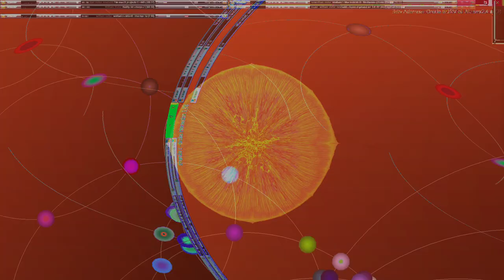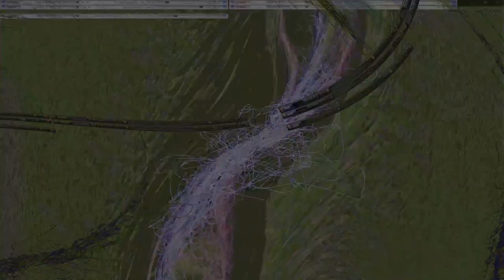Movie 24 09 10 12h44m03s series D